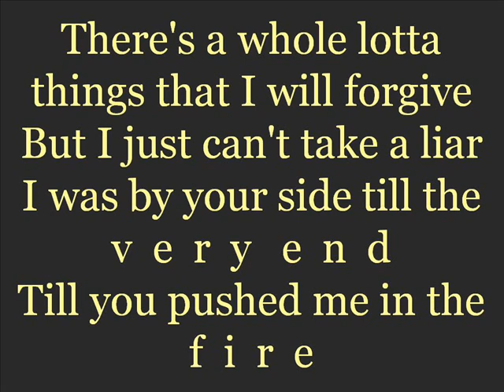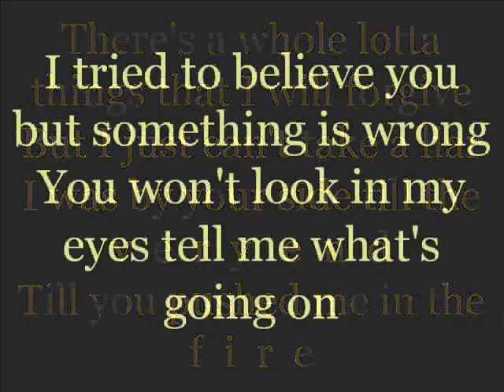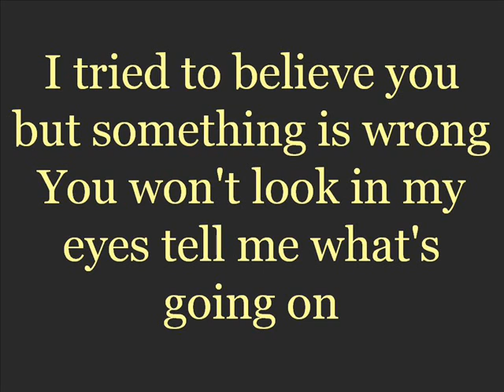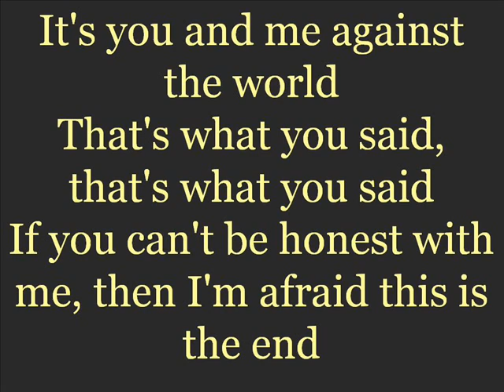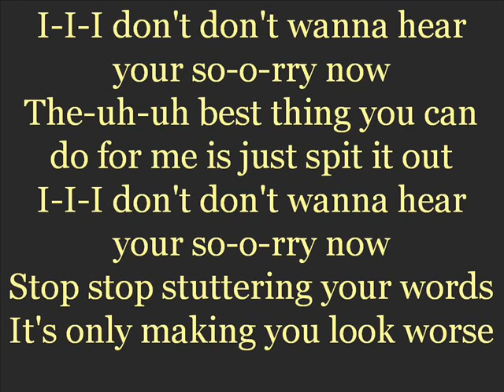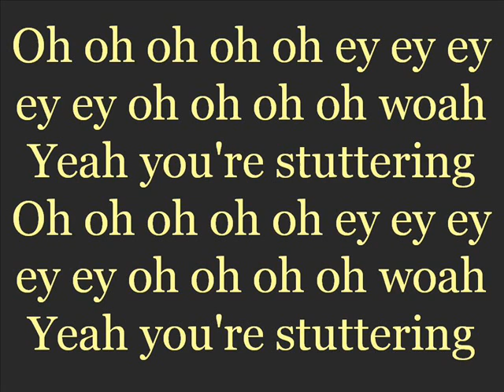Stuttering (Instrumental) - Fefe Dobson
Lyrics to Fefe Dobson's Stuttering.